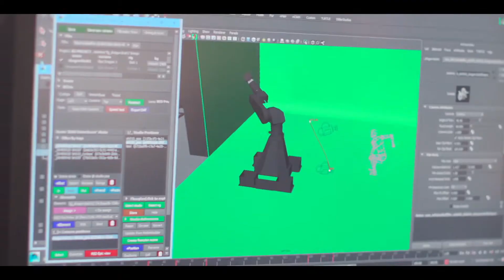MBC Pro Sports | Making Of